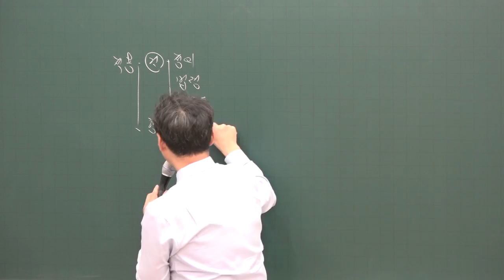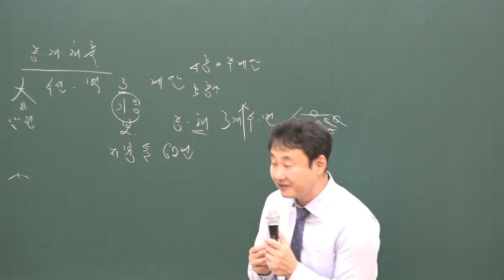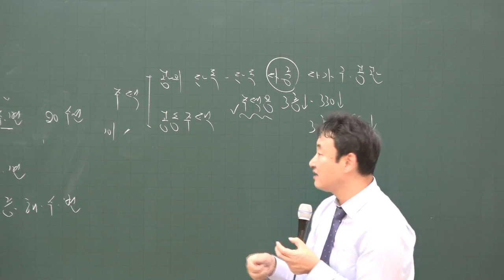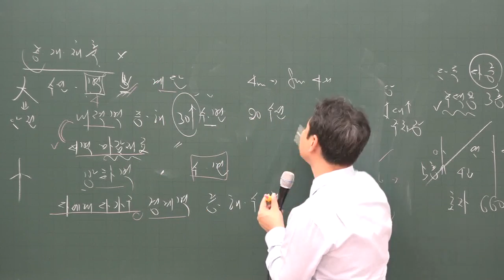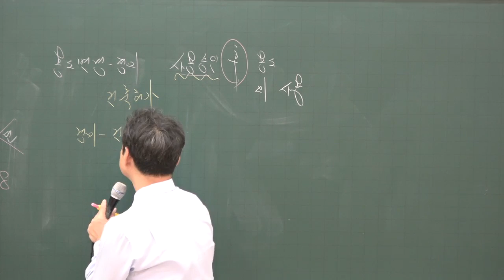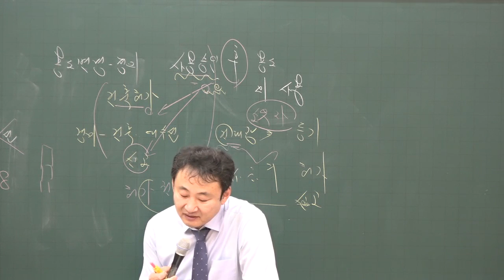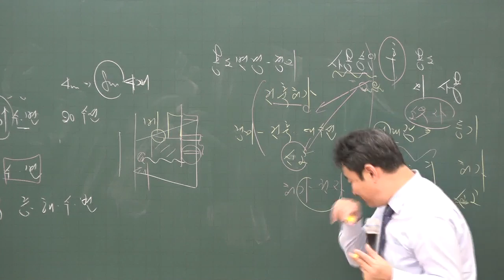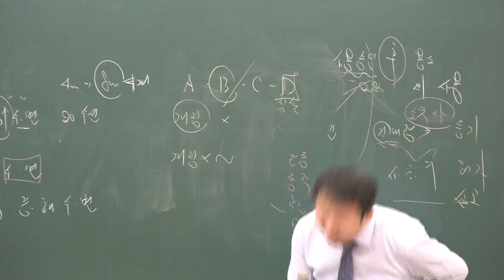[공전무] 2020년 공인중개사 부동산 공법 기초입문 12-24